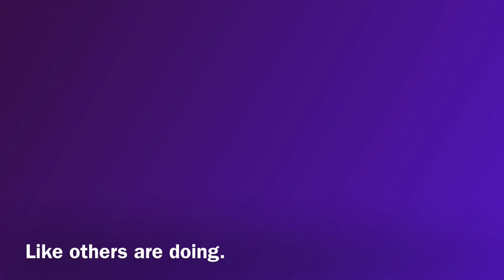Help Honor Our Fallen Heroes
We need Patriotic American Volunteers to clean every veteran headstone not located within a National Cemetery. They need our urgent attention in all our private, family, city and religious denominational cemeteries.

All veteran headstone should be maintained in a clean and respectable condition as if it belonged in one of our National Cemeteries such as Arlington.

Help lead the charge to clean every veteran headstone in America.